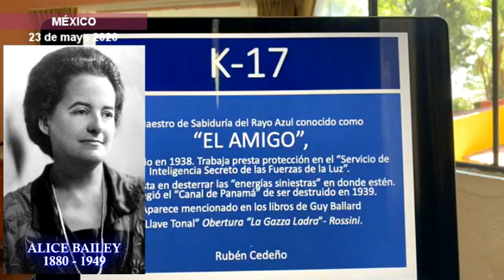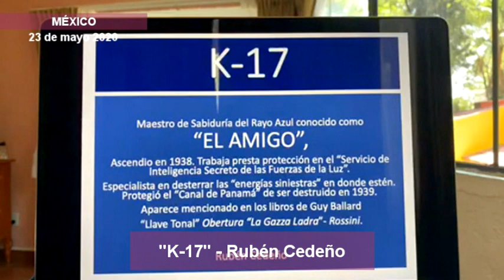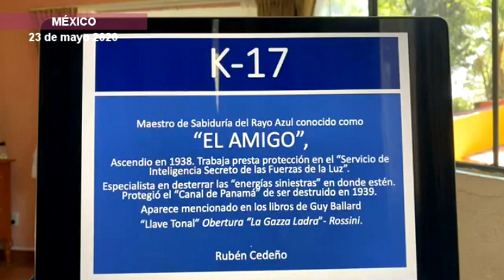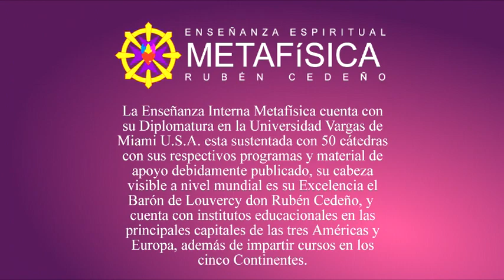K-17, Rubén Cedeño